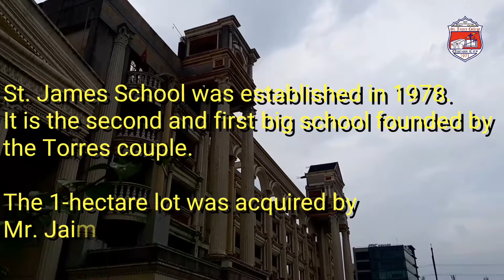THE LAST GLIMPSE: ST. JAMES COLLEGE OF QC